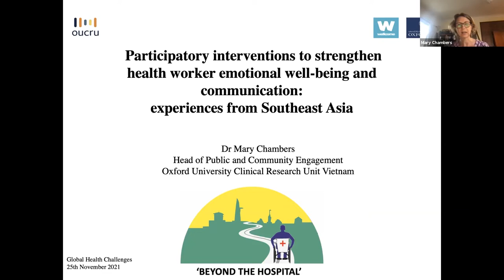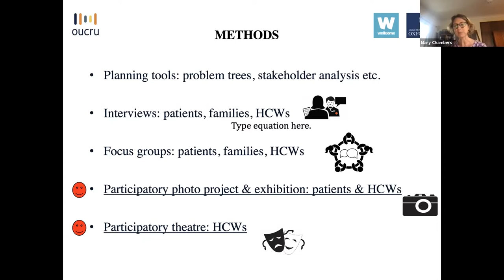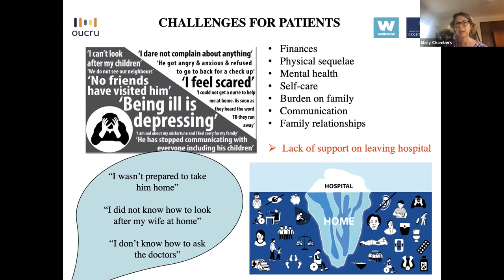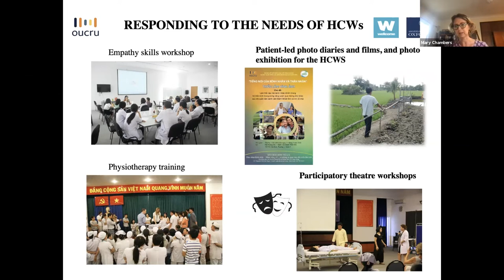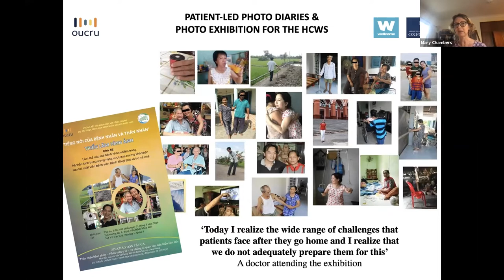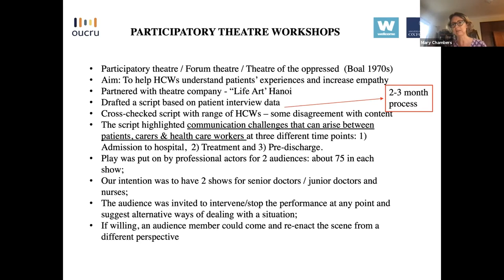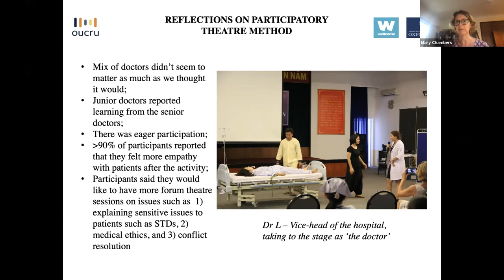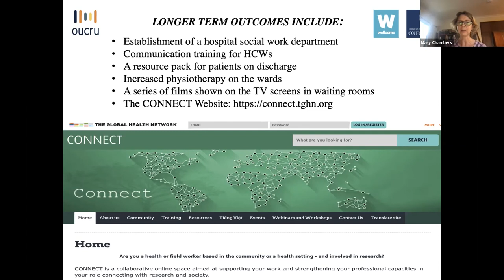Mary Chambers: Participatory interventions to strengthen health worker emotional well-being & comms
Dr Mary Chambers from OUCRU in Vietnam tells us about participatory interventions to strengthen health worker emotional well-being and communications, experiences from Southeast Asia. This recording is part of the Global Health Challenges webinar series coordinated by Health Systems Collaborative in Oxford with Oxford-linked Africa and Asia Programmes: Strengthening patient experience and outcomes through pathways of care, 25th November 2021. To watch other Global Health Challenges seminars,